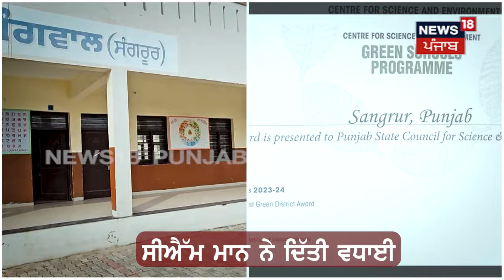Sangrur News | ਪੂਰੇ ਦੇਸ਼ 'ਚ ਸੰਗਰੂਰ ਦੇ ਸਕੂਲਾਂ ਦੇ ਚਰਚੇ, ਸੁਣੋ ਕੀ ਹੈ ਖਾਸੀਅਤ | CM Mann | N18V